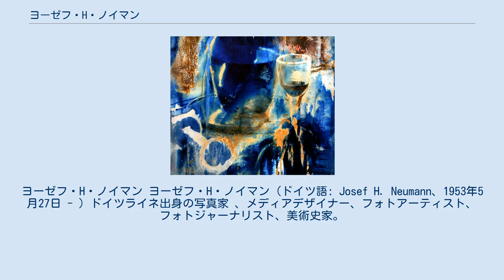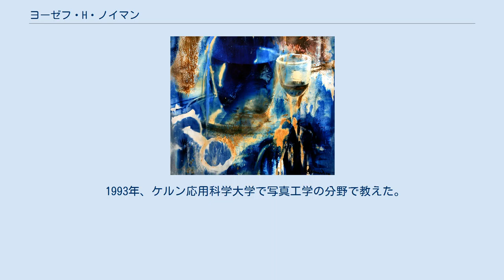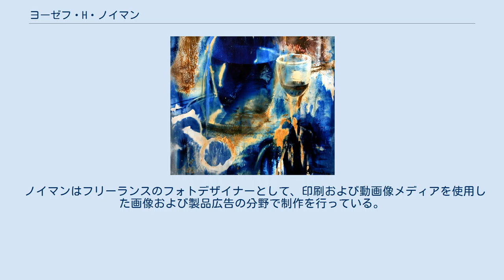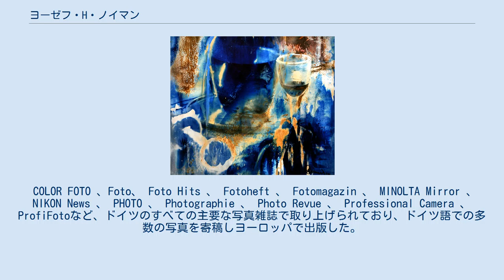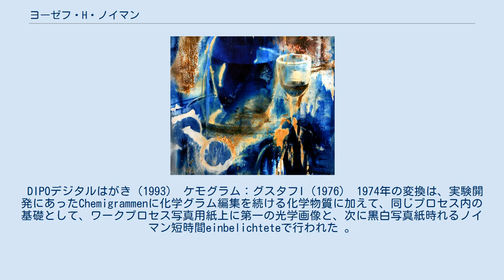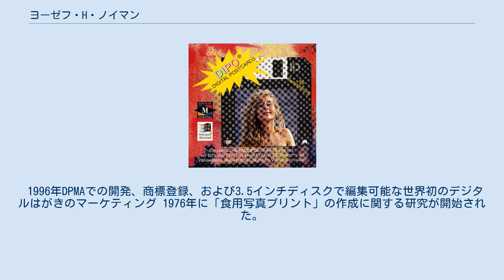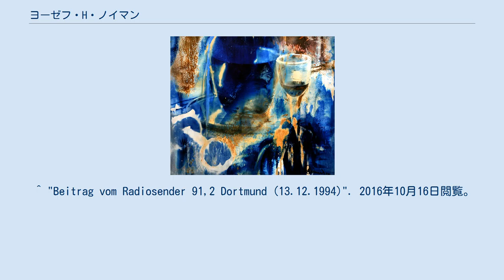ヨーゼフ・H・ノイマン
ヨーゼフ・H・ノイマン ヨーゼフ・H・ノイマン（ドイツ語: Josef H. Neumann、1953年5月27日 - ）ドイツライネ出身の写真家 、メディアデザイナー、フォトアーティスト、フォトジャーナリスト、美術史家。
 1974年に抽象写真の作成の写真技法ケモグラムを発明した。
 1967年から1970年まで出身地であるヴェストファーレンライネで写真家グスタフ・ヴェニングに師事。
1974年から1986年までドルトムント応用科学大学で 視覚コミュニケーションを学び、1979年からミュンスターのヴェストファーレン・ヴィルヘルム大学でジャーナリズム、哲学、美術史の学位を取得した。
 1979年からドルトムント応用科学大学で写真デザインとソーシャルワークの部門で教職に就いた。
以後､コンピューターサイエンス学部で20年間、電子メディアを使用したデザインの講義を行った。
 1986年から、ドイツ、オーストリア、フランス、スイスのさまざまな出版社の写真を撮影した。
特にCJ Bucher Verlag （ミュンヘン）のために、ロシアのパノラマカメラHorizonを頻繁に使用した。
そこで、『パリ』、『ウィーン』、『スイス』、『ミュンヘン』、『ドイツ』、『トスカーナ』、『シチリアなど多くのパノラマ絵本が出版された。
 彼の絵本『ドイツ』は、1987年と1990年に2回、コダックフォトブック賞受賞した。
 さらに、連邦大統領リチャード・フォン・ヴァイツァッカーによって序文が提供され、4万部以上の印刷物で数年間にわたって連邦政府により世界中に配布された。
 1986年から1987年まで、ドルトムント応用科学大学のデザイン部門で教授の地位にあったノイマンは、ハラルド・マンテとともに、1986年から1988年までのVerlag Photographie（シャフハウゼン）での映画の創造的使用と レンズの創造的使用に関する2つの標準的な作品を書いている。
 1993年、ケルン応用科学大学で写真工学の分野で教えた。
 1994年に日本カメラ社旭光学工業合資株式会社(ペンタックス)の創立75周年を記念して､ノイマンのカメラの新しい世代の集中的かつ創造的な調査についての著書『ズームコンパクト創造』が出版された｡ ドルトムントの居住地で、ゲルハルトP.ミュラーと共同で撮影した教会の宝物に関する2冊の大規模な絵本の『ルーファス』を1987年と1999年に出版した。
 ノイマンの画像アーカイブは、2003年8月以来、ドイツのハンブルクに拠点を置く完全デジタル画像代理店bildkontor.comによって管理されている。
 ポルトガル（ アルガルヴェ ）で2003年から写真とビデオの分野で芸術的に活動している。
 2004年6月からハンブルクのpostalo.de社と協力して、ノイマンの写真作品を使用して、実際のハガキを送信するためのハガキポータルのインターネット販売を始めた。
 2012年1月、彼はアルゼンチンのアーティスト、バージニアノヴァリンと共にドルトムントのユニオン地区にスタジオINICIO.deをオープンした。
 ノイマンはフリーランスのフォトデザイナーとして、印刷および動画像メディアを使用した画像および製品広告の分野で制作を行っている。
 また、民間企業の国家機関に加えて、写真学の分野でも定期的に講師として働いている。
 1986年からドイツ写真協会（DGPh）の会員となった。
 COLOR FOTO 、Foto、 Foto Hits 、 Fotoheft 、 Fotomagazin 、 MINOLTA Mirror 、 NIKON News 、 PHOTO 、 Photographie 、 Photo Revue 、 Professional Camera 、 ProfiFotoなど、ドイツのすべての主要な写真雑誌で取り上げられており、ドイツ語での多数の写真を寄稿しヨーロッパで出版した。
 1981年から1996年までデュッセルドルフとチューリッヒの都市の写真部門のメンバーだった。
 1990年から1992年まで、雑誌Fotoheftの編集長を務めた 。
 DIPOデジタルはがき（1993） ケモグラム：グスタフI（1976） 1974年の変換は、実験開発にあったChemigrammenに化学グラム編集を続ける化学物質に加えて、同じプロセス内の基礎として、ワークプロセス写真用紙上に第一の光学画像と、次に黒白...